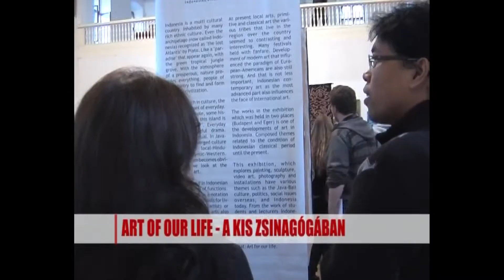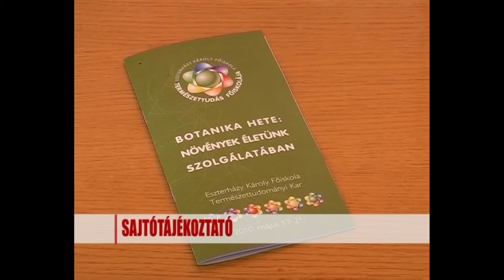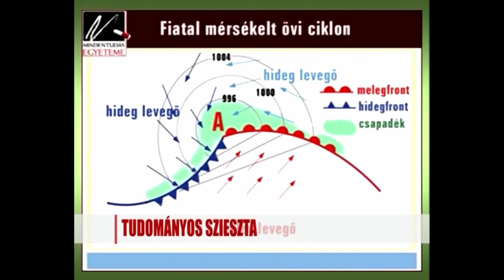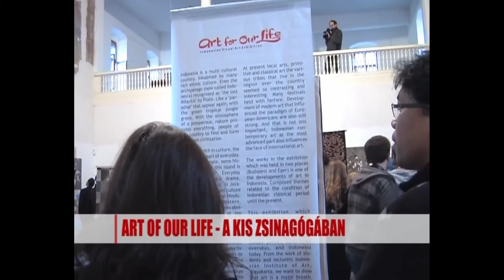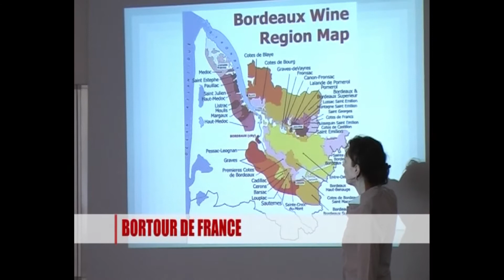Hírlánc - az EKF hírműsora /2010.05.14/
Hírlánc - az EKF hírműsora

Műsor: Hírlánc
Műsorvezető: Kiss Tímea

Megszólalók:
Dr. habil. Ujfaludi László
Soeprapto Soedjono
Dr. Erőss István
Kürti Lívia
Kovács Gábor
Barta Dóra